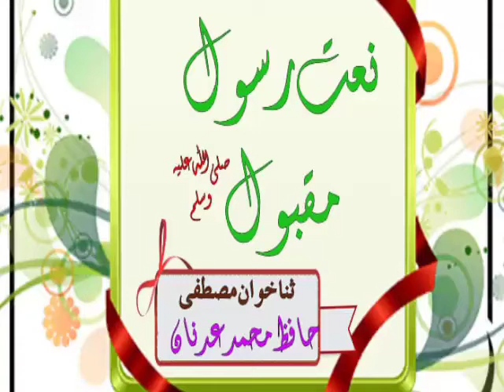Buht he khobsort Naat dilo ko grma deny wali by Hafiz Adnan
Like kejiy sher kejiy or is chenl ko sabscraib kejiy .